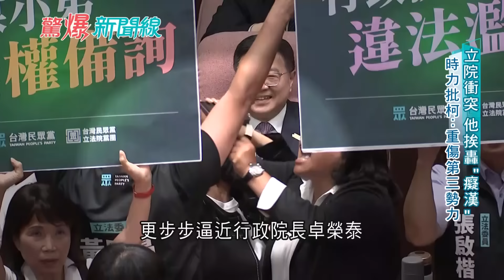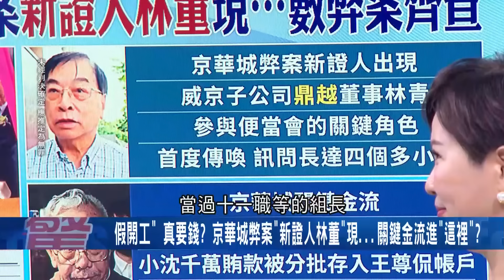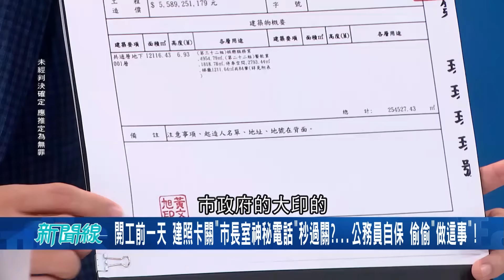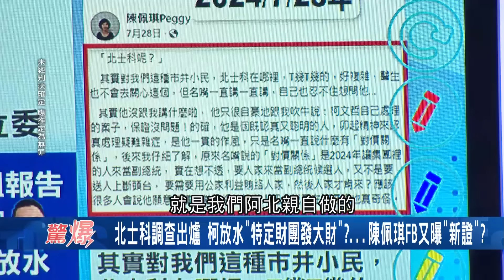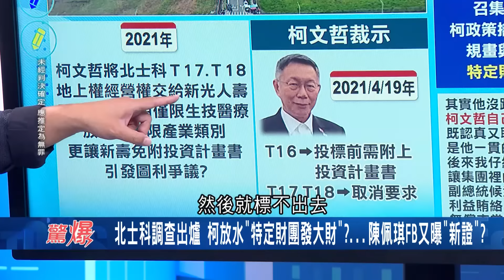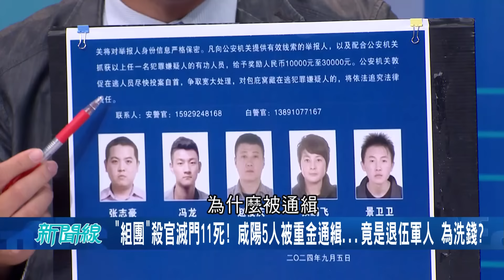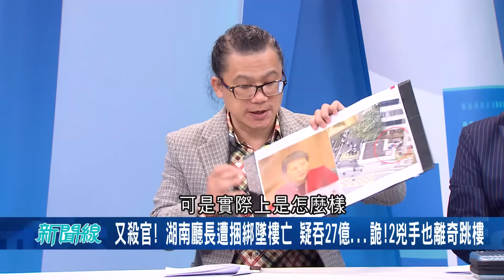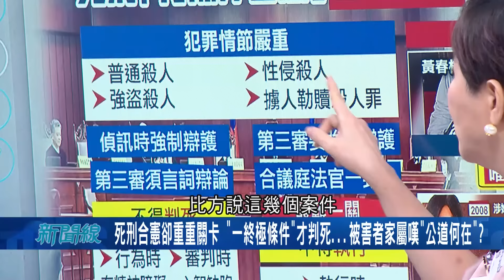【完整版】代理黨主席民調三分天下! 張益贍揭: 黃國昌22.5% 蔡壁如22.5% 後宮派23.5% 還有最大變數是...阿北可能回來?│呂惠敏主持│【驚爆新聞線】20240921│三立新聞台